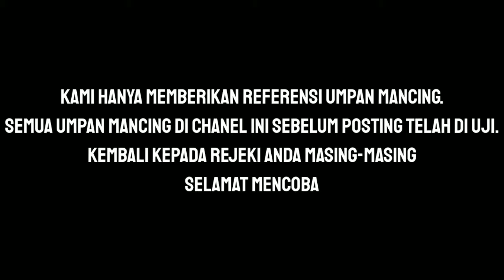TERBUKTI AMPUH | Umpan Bawal Paling Jitu Media Kluwek || Umpan Bawal Harian Kluwek Kukus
bahan :
1. kluwek 8-12 butir
2. telur ayam 1 butir
3. susu bubuk vanila 2 sdm
kukus kluwek 20 menit. dinginkan dan potong dadu.